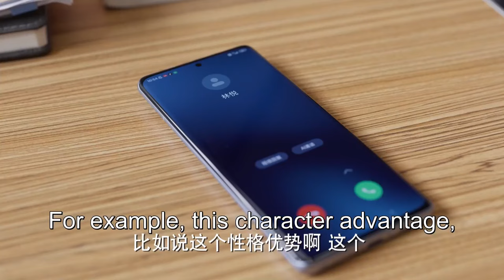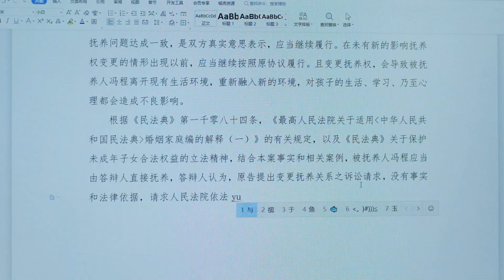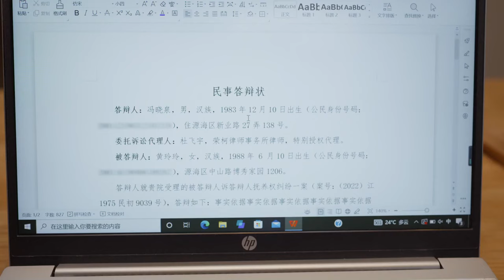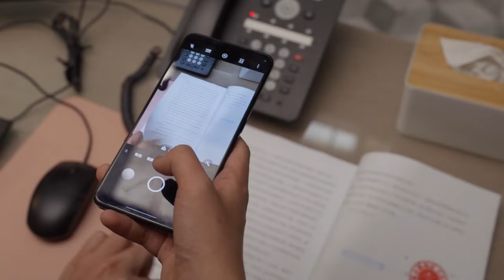【ENG SUB】EP 30丨The Road to Ordinary丨平凡之路丨Rookie in the workplace丨Guo Qi Lin, Gina Jin, Zhu Zhu